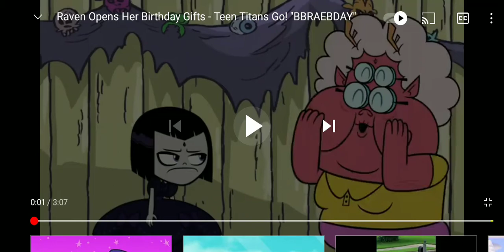Teen Titans Go clip hot🌶sauce😡😤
I am not a fan of hot🌶sauce😤😡